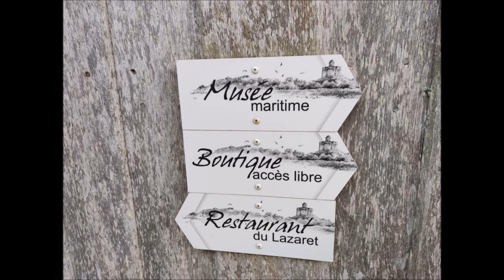L’ile de Tatihou veut améliorer son offre touristique et culturelle.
Porté par le Conseil Départemental de La Manche, le projet de requalification touristique et culturelle de Tatihou avance.
Renouvèlement de l’hôtellerie et de la restauration, comptoir touristique, nouveau bateau amphibie... sauf retard, tout devrait être livré d’ici 2024.
La philosophie globale de ce projet ambitieux n’est pas d’accueillir plus, mais d’accueillir mieux, dans un souci permanent de mixité des publics.

Jean Morin, président du conseil départemental, et Aurélie Lechevalier, cheffe de projet, au micro de HAG’ FM.